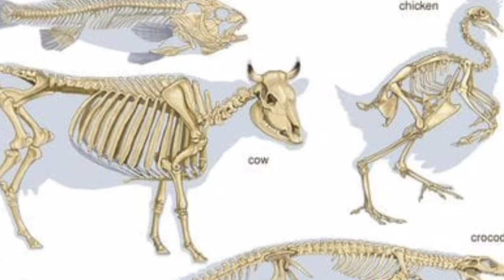7th | Science | Chapter 16 | नैसर्गिक साधनसंपत्ती | इंधन व इंधनाचे प्रकार | V2 | V-School